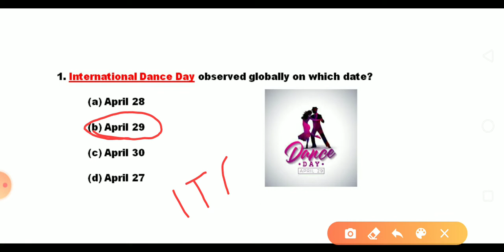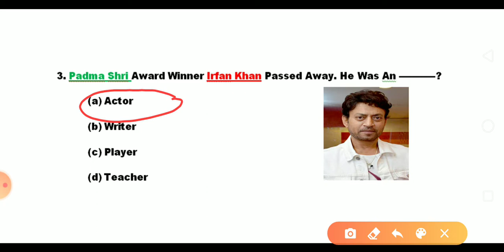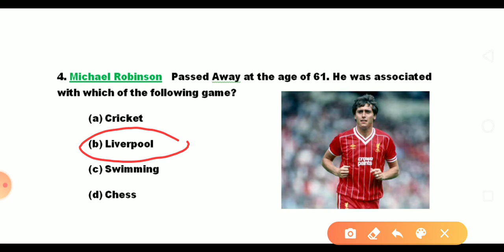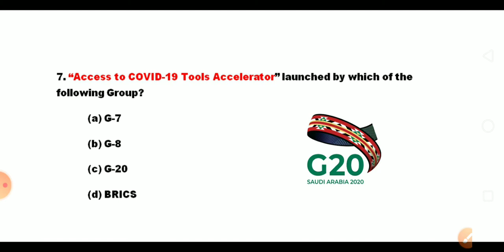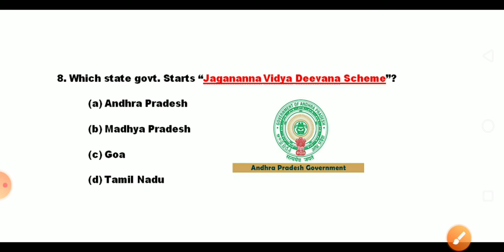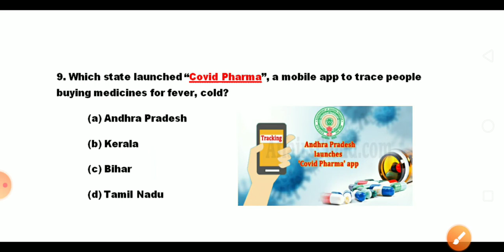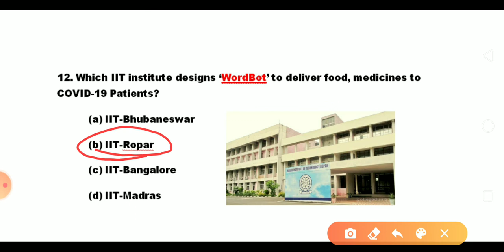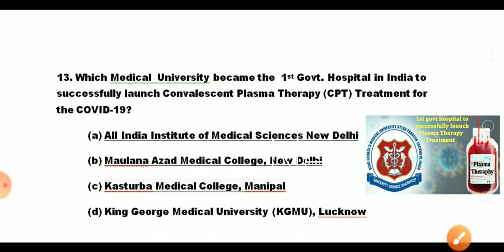Current Affairs 30 April 2020 I Today's Current Affairs I Daily Current Affairs I Student Education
In this video I am sharing all imp current affairs of 30 April 2020 in English for upcoming exam of ssc, railway, banking and other competitive exam of india and other state